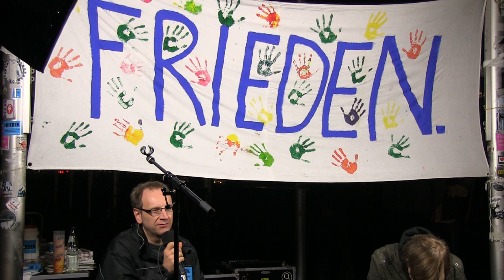29. Hamburger Mahnwache am 13.10.2014 | Podiumsdiskussion über ISIS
Die Hamburger Mahnwache für den Frieden möchte informieren und den gegenseitigen Austausch fördern.
Wir möchten Signale senden, Signale der Hoffnung, des Mitgefühls und des Friedens, jetzt und in Zukunft. Mehr über unsere Vision: ‪
Wir, die Organisatoren der Mahnwache Hamburg, kennen die Inhalte der Redebeiträge größtenteils nicht. Wir haben keinen Einfluss auf die Inhalte der unterschiedlichen Vorträge und wir übernehmen hierfür keine Haftung.
Daher appellieren wir an alle Besucher der Hamburger Mahnwache und Zuschauer unseres YouTube Kanals die Redebeiträge kritisch zu hinterfragen und selbst nach Quellennachweisen zu recherchieren.

Wir distanzieren uns ausdrücklich von Faschismus, Antisemitismus, Rassismus und Nationalismus in jeglicher Form und von jeglicher Richtung.
Wir behalten uns vor die Kommentare unter den Videos zu prüfen und ggf. zu entfernen, sollten sie nicht unseren Richtlinien entsprechen.

Euer Team der Mahnwache Hamburg